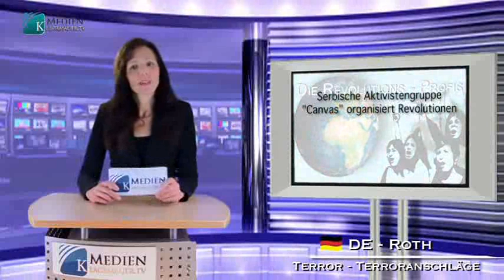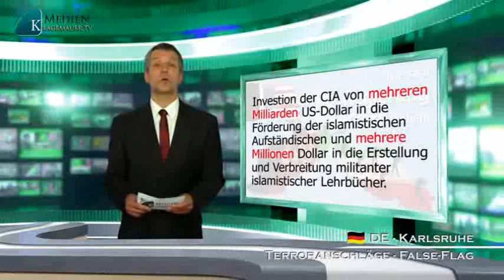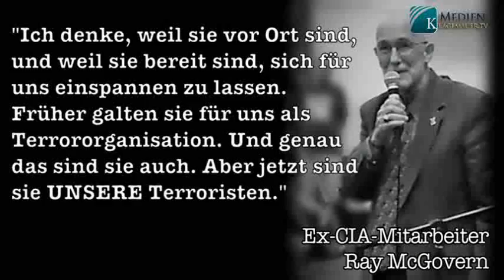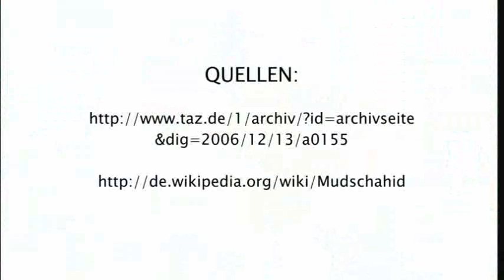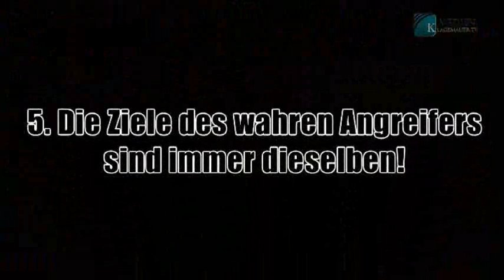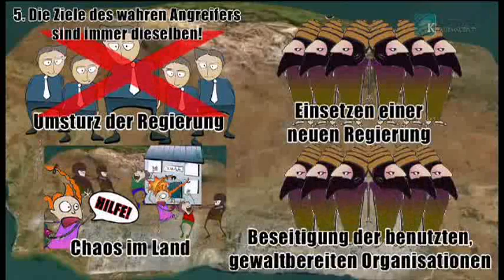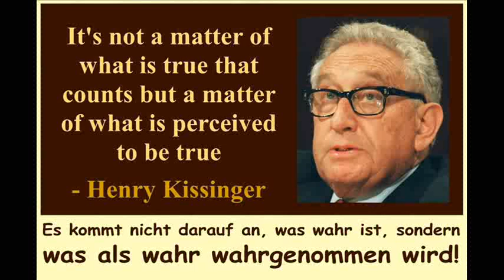Die Revolutions-Profis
Klarheit im Vorhof der Hölle!